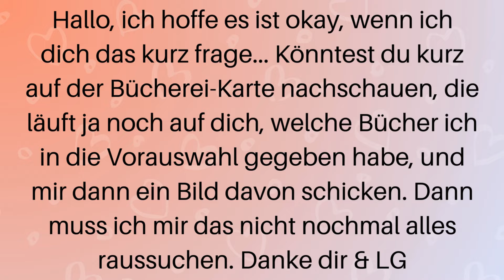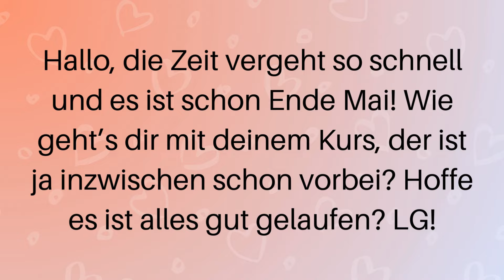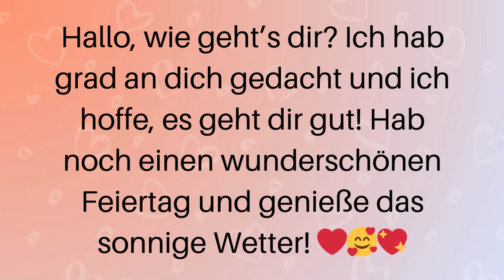💌 Die perfekten Nachrichten, um Ex anzuschreiben!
Wer etwas im Leben erreichen möchte, muss den ersten Schritt machen.

Wenn du deine:n Ex zurückgewinnen möchtest, dann musst auch du diesen ersten Schritt gehen.

Viele fühlen sich aber schuldig oder haben Angst, wenn sie daran denken, den/die Ex anzuschreiben.

Sie glauben, dass sie dadurch schwach wirken oder dem/der Ex hinterherlaufen.

Ja, es kann passieren, dass man komisch rüberkommt.

Aber nur, wenn du selbst komische oder unpassende Nachrichten schreibst!

Es gibt Nachrichten, die genau richtig sind und eine positive Wirkung bei deinem:r Ex entfalten.

Mit den richtigen Worten kannst du deine:n Ex wieder zu dir ziehen.

Schauen wir uns nun an, wie du das am besten anstellst.

✅ Ex zurück CHANCEN Test: Bekommst du deine:n Ex zurück?

🥇 Kostenloser Ex zurück Crash-Kurs: Du könnest mit deinem:r Ex wieder zusammen sein, wenn du DIESE Strategie anwendest:

❤️ Mit diesen 36 Fragen kannst du deine:n Ex wieder verliebt in dich machen [kostenlos] ❤️

📞✉️ Persönliches Coaching: Hol dir jetzt individuelle Unterstützung für deine Situation!

▬ ▬  NEU HIER? Dann beginne bei diesen Videos: ▬ ▬ ▬ ▬ ▬

Manchmal merkt man erst, wie wichtig ein Mensch ist, wenn dieser nicht mehr da ist. Dass ihr grad getrennt seid, heißt aber nicht, dass du mit deinem:r Ex nicht wieder zusammenkommen kann. Wenn du deine:n Ex zurückgewinnen oder deine Beziehung retten möchtest, dann bist du bei szenario-zwei genau richtig. Auf diesem Kanal erfährst du Strategien und Techniken, wie du den Menschen, den du liebst, wieder in dein Leben ziehen kannst!

▬ ▬ MEHR VON SZENARIO-ZWEI ▬ ▬ ▬ ▬ ▬